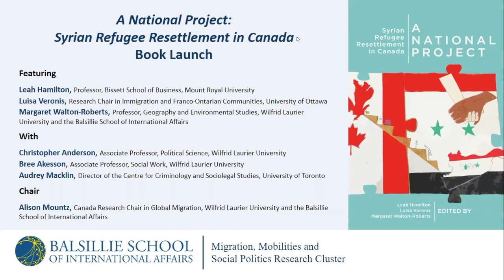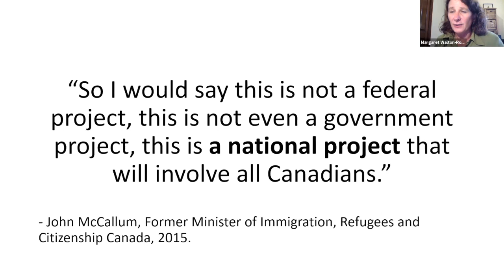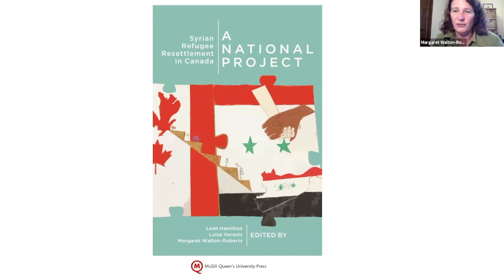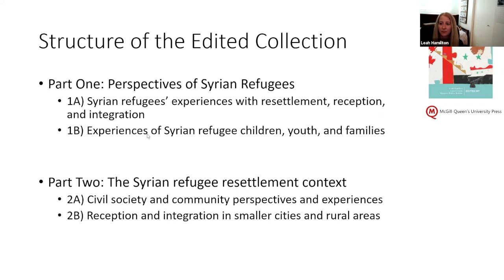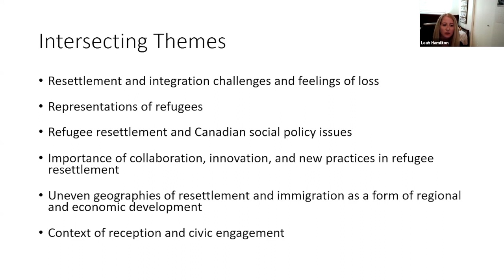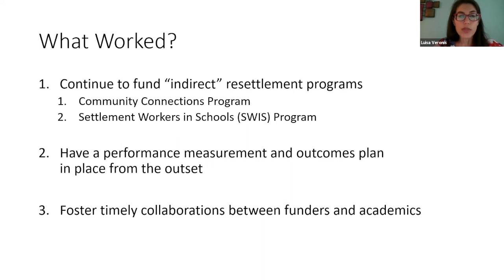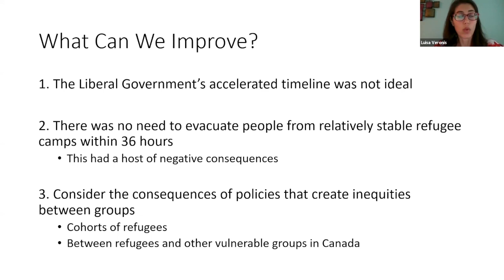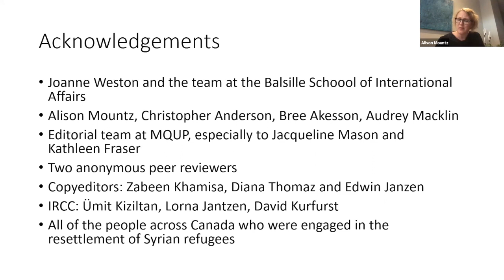Book Launch: “A National Project: Syrian Refugee Resettlement in Canada”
The editors of A National Project: Syrian Refugee Resettlement in Canada [MCUP August 2020] and immigration experts discuss the experiences of refugees and receiving communities during Canada’s Operation Syrian Refugee from 2015 to 2016. They also offer key lessons to be learned from Canada’s program.

Featuring

Leah Hamilton is associate professor in the Bissett School of Business at Mount Royal University.

Luisa Veronis is associate professor in the Department of Geography, Environment and Geomatics and research chair in immigration and Franco-Ontarian communities at the University of Ottawa.

Margaret Walton-Roberts is professor of geography and environmental studies at Wilfrid Laurier University and the Balsillie School of Intenational Affairs.

With

Christopher Anderson is associate professor in the department of political science at Wilfrid Laurier University.

Bree Akesson is associate professor in the faculty of social work at Wilfrid Laurier University.

Audrey Macklin is professor and Director of the Centre for Criminology and Sociolegal Studies at the University of Toronto

Chair

Alison Mountz is professor of Geography and environmental studies at Wilfrid Laurier University and Canada Research Chair in Global Migration.